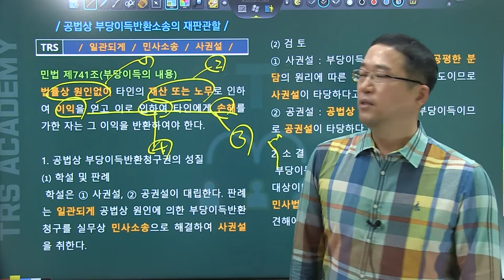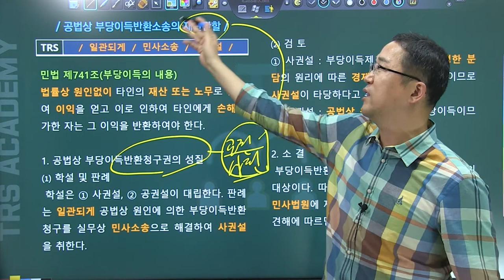#24 공법상 부당이득반환소송의 재판관할